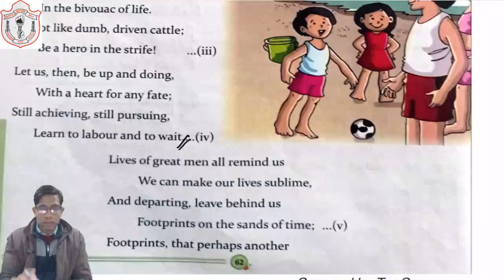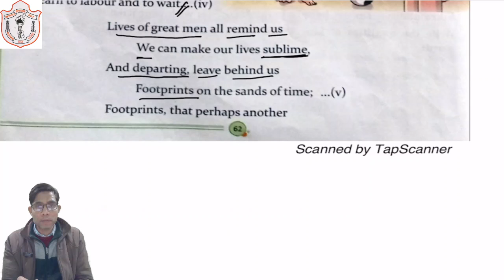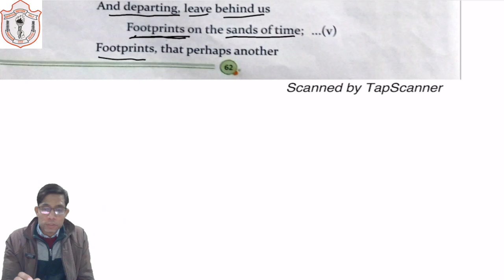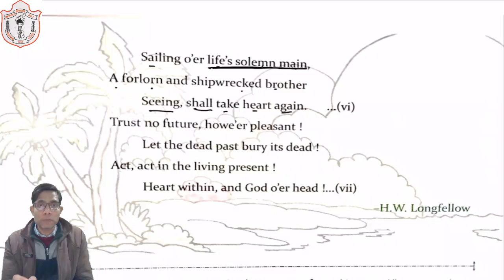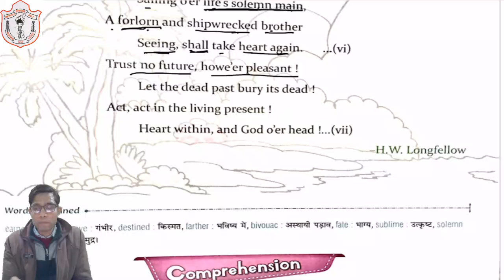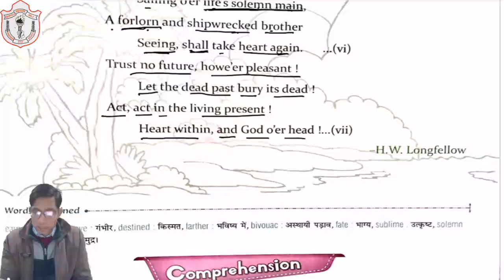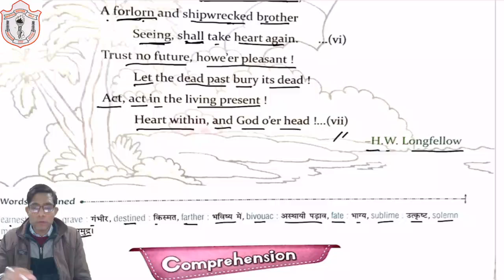CLASSII ENGLISH II CHAPTER 13 II PART 02 II 08